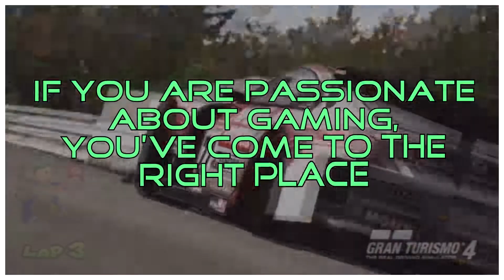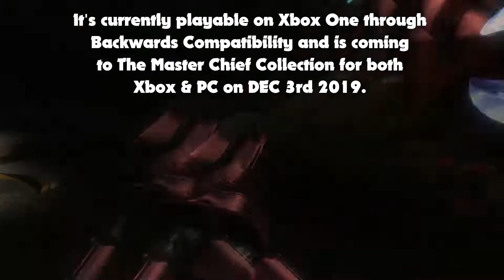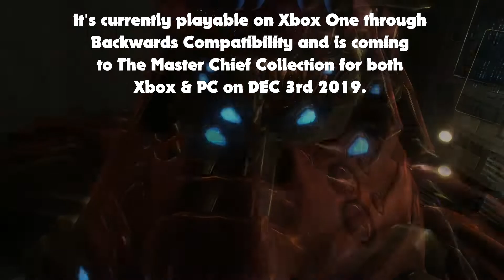Halo Reach History & Review / Xbox 360 / Xbox One / 2010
Halo Reach is one of my all time favourite FPS games but how does it hold up today? Let's take a look at the history of the game while getting hyped for it being added to the Master Chief Collection.